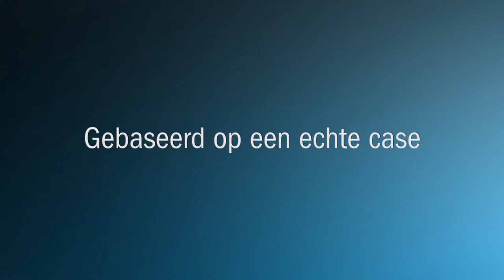Roland Berger Business Course 'The Bid' 2015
Het combineren van ondernemerschap en strategie, dat is waar Roland Berger voor staat. ‘The Bid’ is het ideale evenement om diepgaand kennis te maken met het vak van strategie consulting en de werkwijze van Roland Berger.